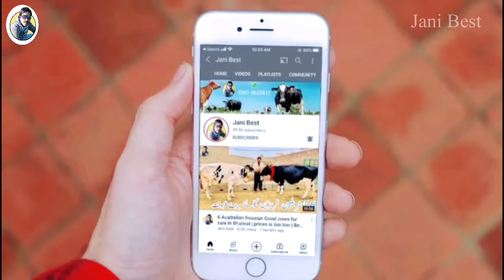Bhatti Dairy Farm | 85 imported Cows For sale | Biggest Farm of Punjab | HF American cows